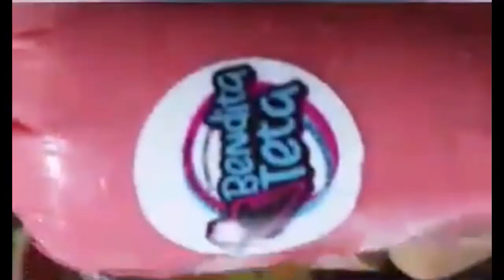Anuncios Publicitarios Creativos para Facebook e Instagram 2021 - Bendita Teta by GANDIK ART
Este trabajo se realizo para la marca de helados bendita teta son unos deliciosos helados de teta que me inspiraron tanto para pintar esas hermosas franelas, como para realizar este video que les sirve de publicidad para sus redes sociales